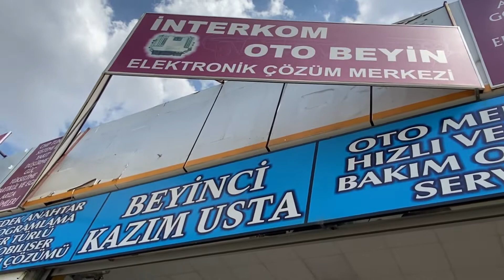Bozuk LED Lamba ile Kuş ve Kediler için su kabı nasıl yapılır? İzleyin ve görün.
Sokak hayvanlarınıda unutmadık, bu sşırı sıcsk günlerde onlarada yardım elini uzatmaktan çekinmeyelim.